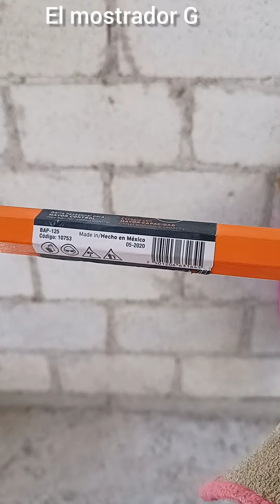Barreta de 1 metro 25 centímetros marca Truper, me sorprendió, buen precio,video para celular